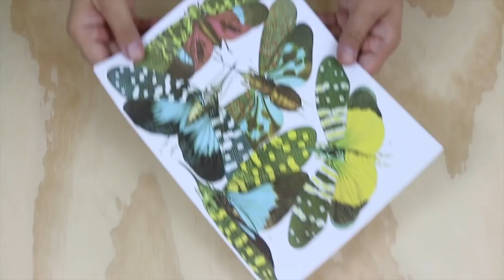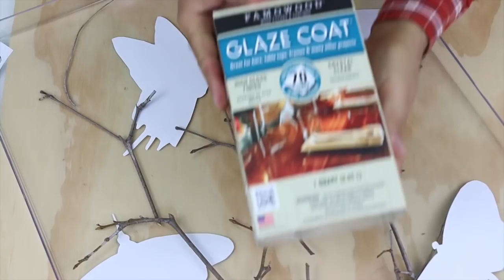How to: 3D Butterfly Resin Art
Grab some twigs, paper butterflies, and glaze coat for this nature infused art piece.  I collaborated with my awesome friend Mona from Craft Klatch.  Don't forget to head over to her channel to see her resin creation!

Glaze Coat Epoxy Resin
Minwax Polycrylic Protective Finish
Clear Box Acrylic Frame

I'm Matthias Harris, as an author of 'Your Happy Face'
grants Melody Loops and its licensees, including MARK MONTANO , permission to use this Music.
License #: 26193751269